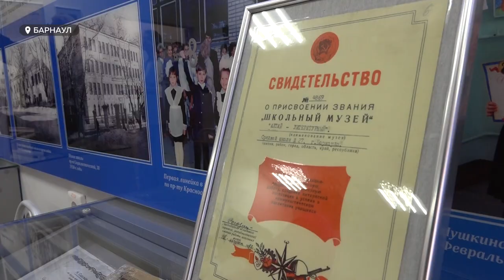"Прощай, школа!": тысячи школьников Алтайского края услышали последний звонок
Торжественные линейки прошли в Барнауле и в районах края. Съемочная группа телеканала "Толк" побывала в гимназии №27 и разделила торжественные эмоции вместе с детьми и их родителями.